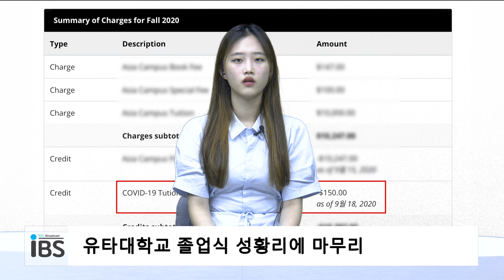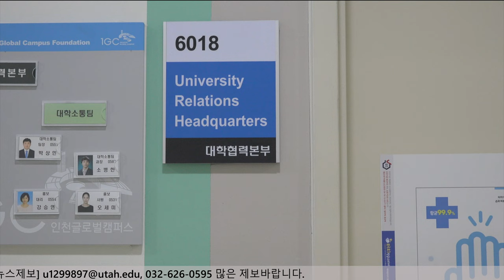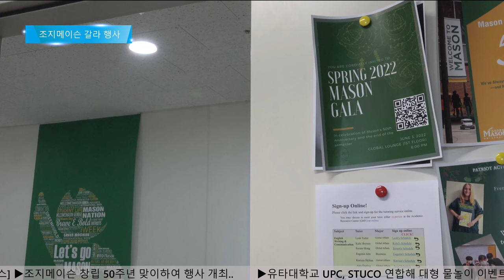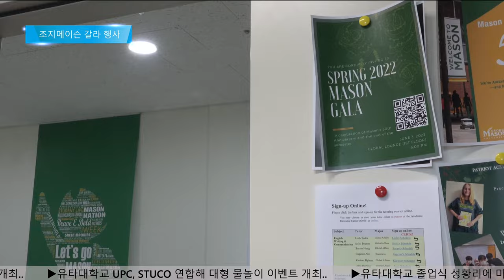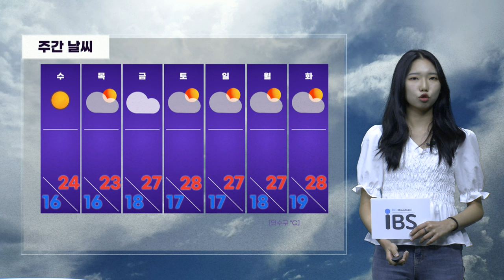2022.06.06. IBS NEWS 4K NEWS Live On-Air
[CREDIT]
|아나운서| 김아영
|총괄| 김은진
|기획, 제작, 송출| 김은진, 이지성
|취재| 김다민, 양정겸
|기상캐스터| 김민지
|날씨 그래픽| 안소현, 장서희

*현재 화질 조정중입니다. 시청자 여러분의 너른 양해 바랍니다.